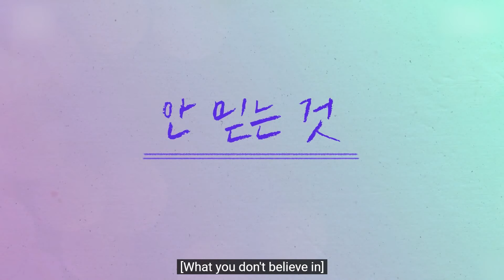A Jinkook Short Movie | Film Out X Better With You FMV [ENG CC]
A poetic retelling of Jin & Jungkook's story with a surprise. It's also a fic trailer for Ch.3 of "A Vague Persistence of Memory." Despite the interviews, by no means this is a prediction.

SOURCES.
Voiceover:
BTS The Best behind the scene, Jungkook's BE-Log, Army.Zip fairytale interview, Run BTS 56 poem, BV3 letter to myself, BV2 Jin's letter to Jungkook

CREDITS.
Footage/Translation:
Bighit Labels, BANGTANTV, Bangtan subs, ARMY Base subs, Gentle Bones, SpaceX, Stock Video Cat, loonatheworld, ScienceAtNASA, Zante Weddings Tsilivi Travel, Buzzfeed Multiplayer

Editing & script:
Yours truly ️ ️❤️